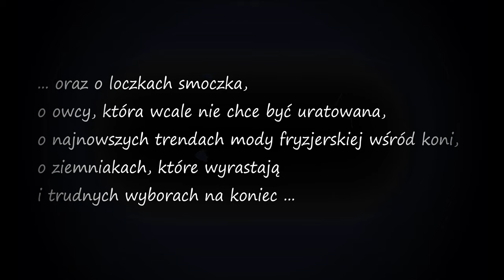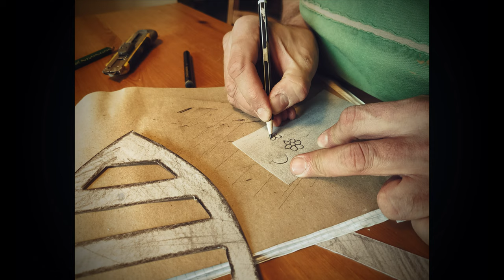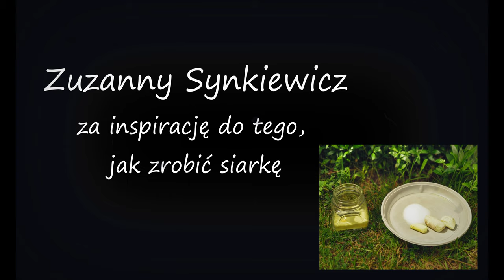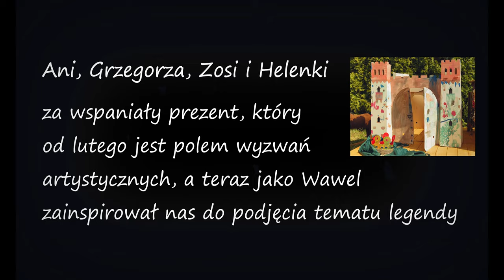Legenda o Smoku Wawelskim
Legenda o Smoku Wawelskim w interpretacji grupy teatralnej Śmieszki Nigdy Się Nie Nudzą z muzyką Tadeusza Leśniaka